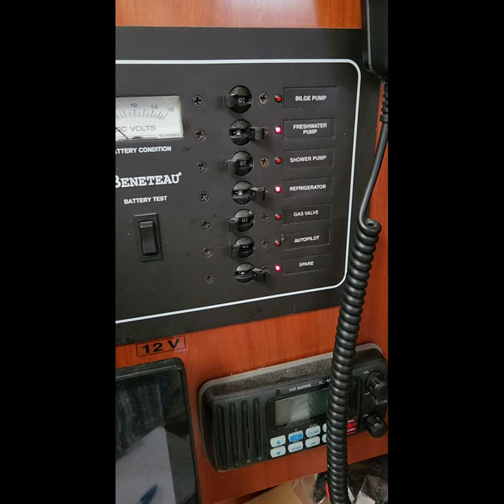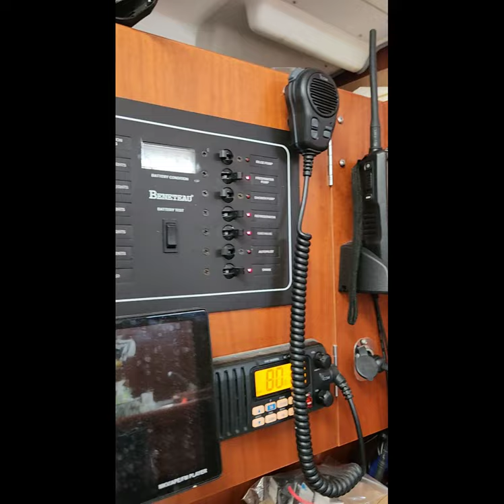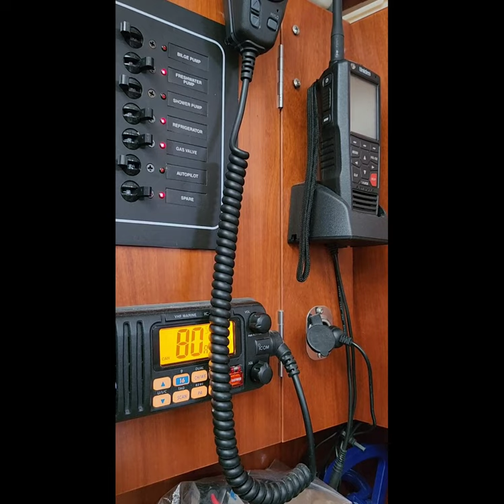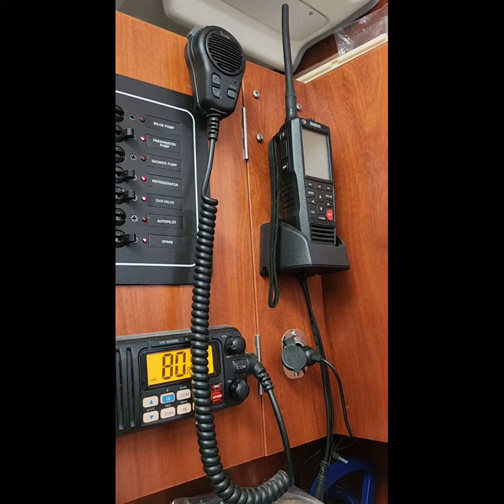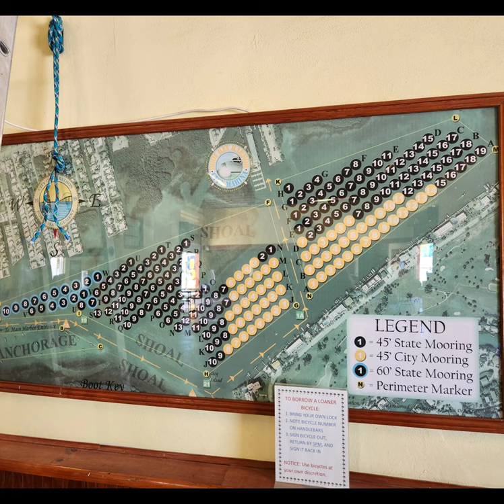Sailing the Great Loop on Bell Esprit Episode 2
Marathon Florida Mooring Field in Boot Key Harbor. We are here for a month and this video has some information on staying here on a Mooring Ball or Anchoring.